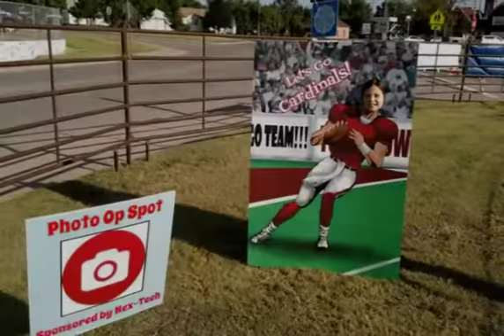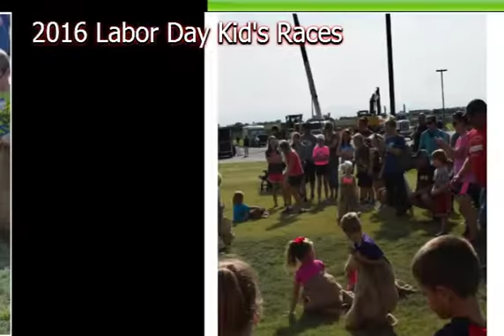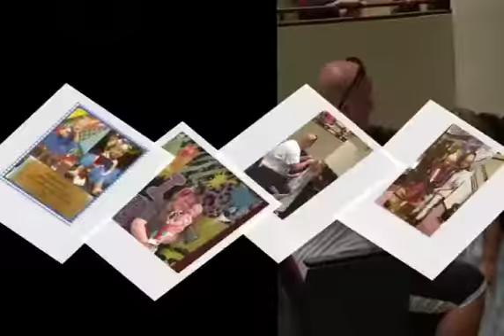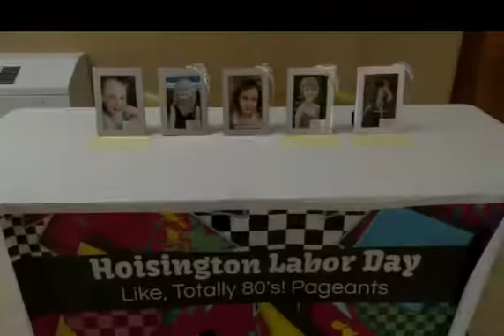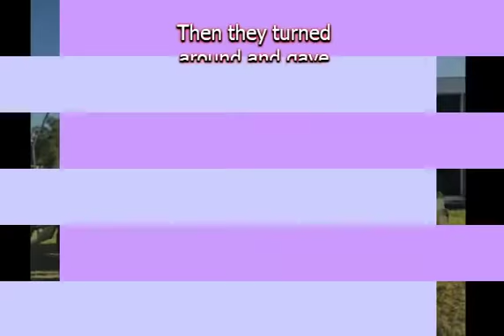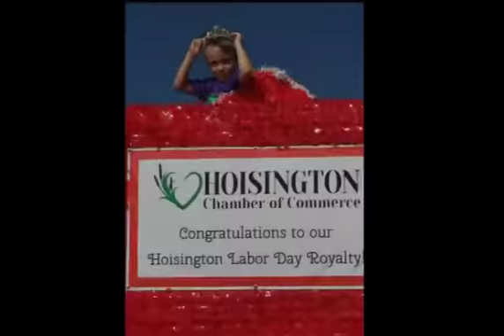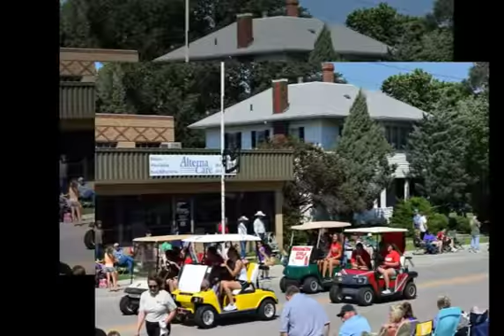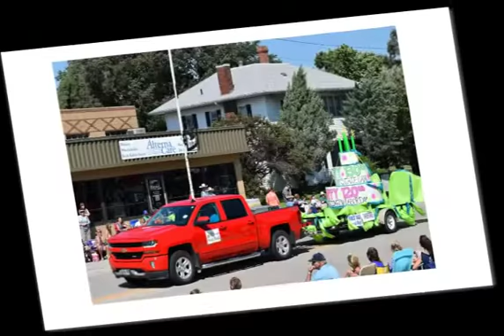The 120th Annual Hoisington Labor Day Celebration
120 Years of Hoisington, Kansas celebrating Labor Day in a BIG way!

Thank you to everyone who submitted photos for this slide show!  It did have audio, but I can't figure out right now how to get that to work.

We'll see you at the 121st Annual Labor Day Celebration in 2017!